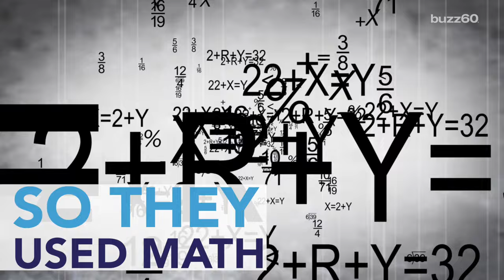There's 1 Trillion Species on Earth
A research team looked into how many different species there are on the planet. It could be as many as 1 Trillion. Patrick Jones (@Patrick_E_Jones) explains.